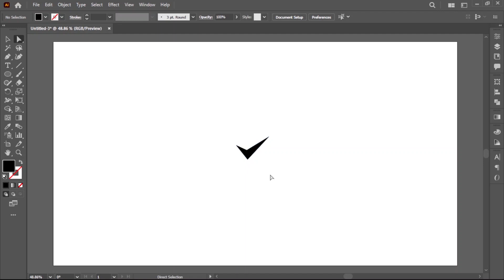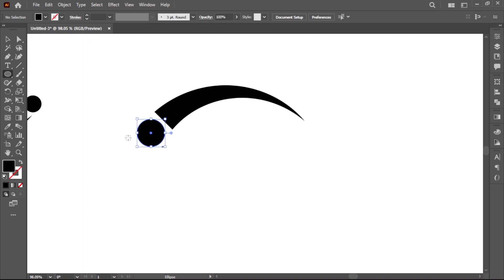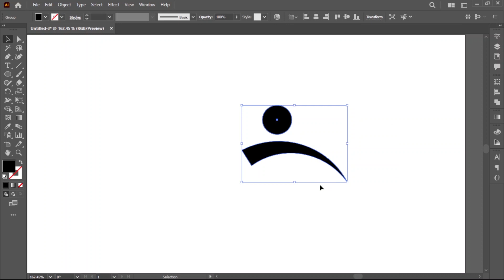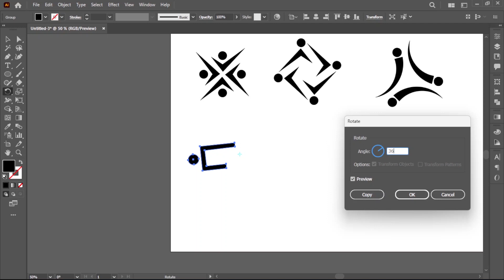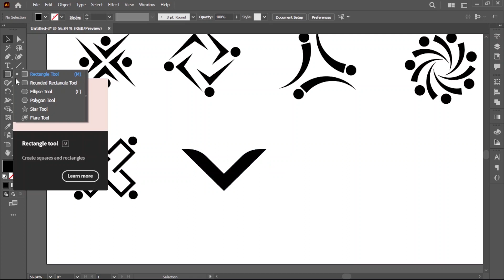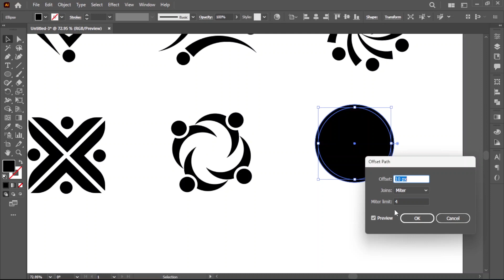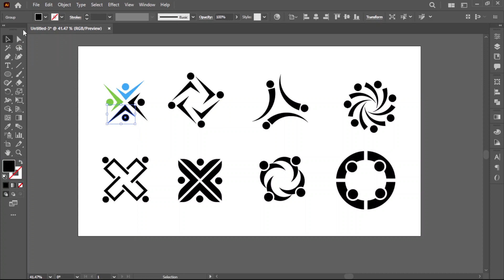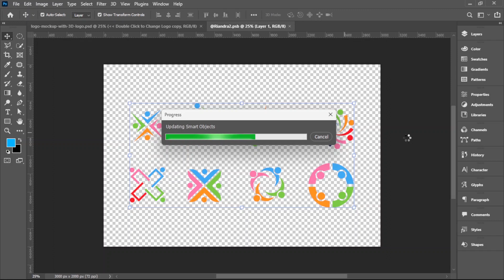Finding the Ultimate Logo Design Concepts for 2024 ✍️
Discover how to create a generic logo design that stands out from the crowd using Adobe Illustrator. In this tutorial, we'll guide you through the process of breaking away from the overused people shape logos that saturate the design world. Learn valuable tips and techniques for achieving originality and simplicity in your logo design.

Join us on this creative journey and design a logo that captures the essence of your brand while avoiding common clichés. Unleash your creativity and craft a memorable logo that sets your business apart!

0:00 Logo Intro
0:09 Page Creating
0:25 Create People Shape
1:15 Design Concept 1 & 2
2:10 Make Concept 3 & 4
4:48 Concept 5
6:26 Concept 6
7:46 Concept 7
9:01 Concept 8
10:59 Change Color
12:20 Mockup Presentation

how to design a logo for youtube channel
what makes a good logo design
how to make logo design in mobile
how to design a logo in computer